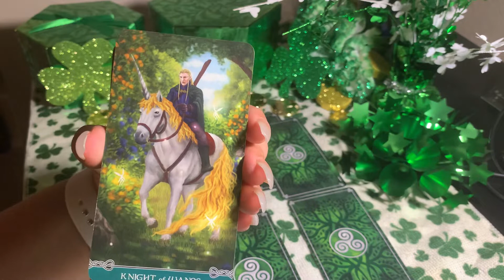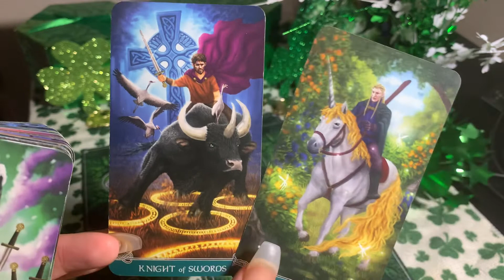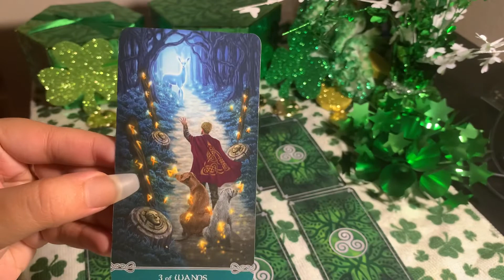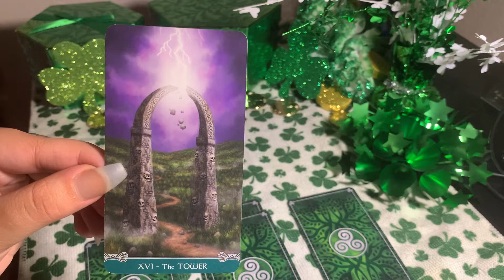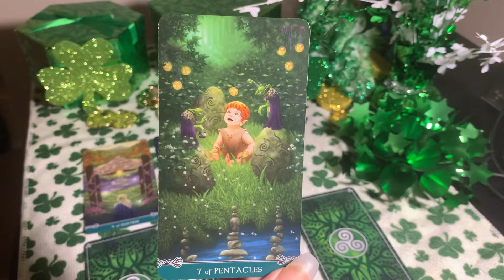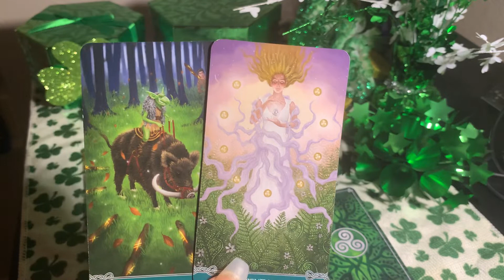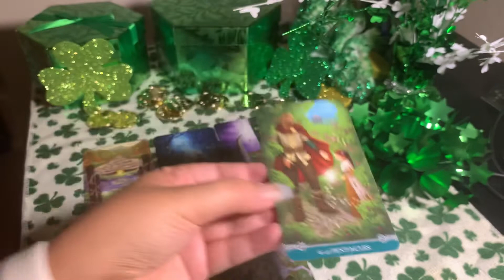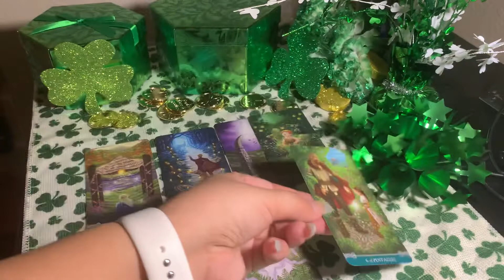☘️🍀 TAURUS — Expect The Unexpected To Happen Quickly!!🍀☘️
↓ Personal information below ↓

- Tarot decks used in this video:

floreana nativo ~ cristina scagliotti